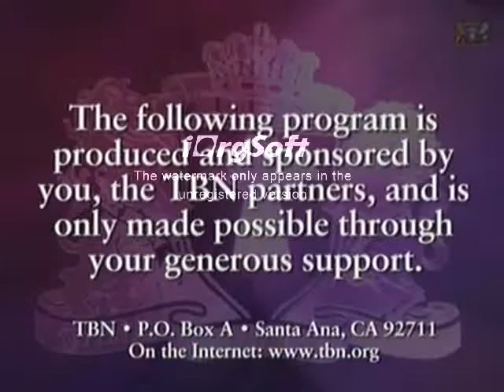TBN Behind the Scenes 2010 Third Open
Featuring an updated photo of the globe in 3D first year in 2011
This is the third 2010 open of TBN's Behind the Scenes program
with TBN's Vice President of programming and President and Founders of GenerXion Entertainment Matt & Laurie Crouch
this year
and with the announcer by Paul Crouch, Jr
cannot forget no Jan Crouch and Jim McClellan in some many praise-a-thons and telethons since departure of TBN's wife and announcer 2 (1970s, 1980s, 1990s, early 2000s to March 2007)
and Jan crouch (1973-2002 and 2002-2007)
and music by TBN and Steve Prouse or permission
So thanks a lot for you
Coming for iTBN on September 15th this summer Thank you